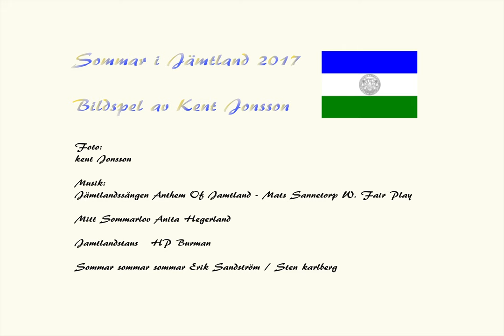Bildspel sommar 2017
En foto sväng (2017) med somriga bilder och musik från mig och Jämtland (Östersund).

Häng på mig med en prenumeration, så du inte missar mina superba (?) videos! :-D

Cu next time!